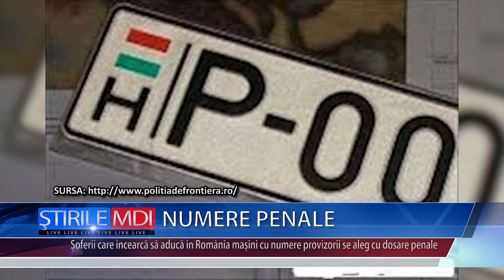NUMERE PENALE - MDI TV